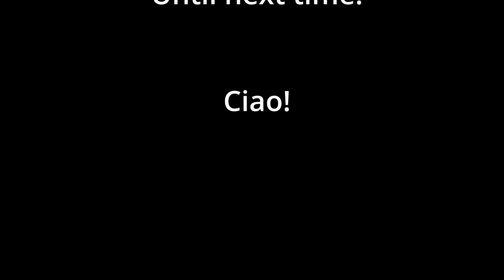Sonic's Murder Mystery | Father & Son Playthrough | 3 – From Detective to Smooth Criminal?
The Murder of Sonic The Hedgehog – Episode 3

Me and my son play and narrate this novel/comic-styled point-and-click mystery game, which – in the story – is a game Amy Rose is hosting at her birthday, with all the friendly characters from the Sonic universe, on a luxury train.

IN THIS EPISODE:
We continue our interrogations with Vector and Espio, and make our way to the next car, where we meet a couple of characters, who… well, let's just say things take an unexpected turn!

I can't say much about it without giving too much away.

So… just go ahead and enjoy!